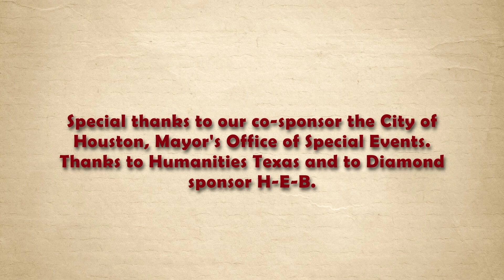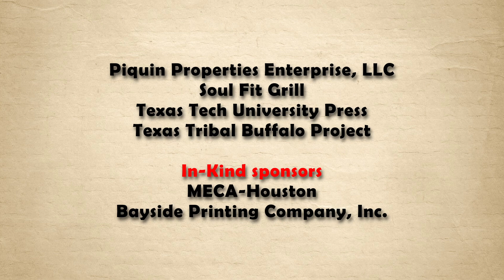4 Encuentro: The Native American Roots of Texas Mexican Food -- Chefs/Scholar Panel "Nature/Nurture"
Chefs and Scholars Panel take a deep dive into the topic of  "Nature/Nurture" in contemporary Texas Mexican cuisine.
--Ten Texas-based celebrity chefs and four notable food scholars convened in Houston for the historic, first-time culinary encounter, “Encuentro,” May 19-20, to explore the impact, native history, and unique flavor profile of Texas Mexican food, also called Comida Casera, the home-style cooking of Mexican American families of South Texas and Northeastern Mexico.